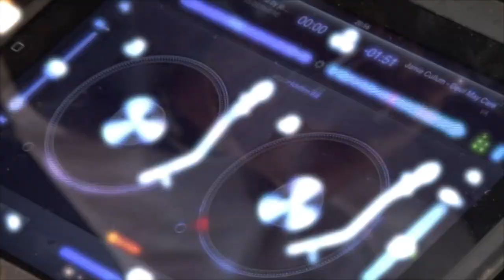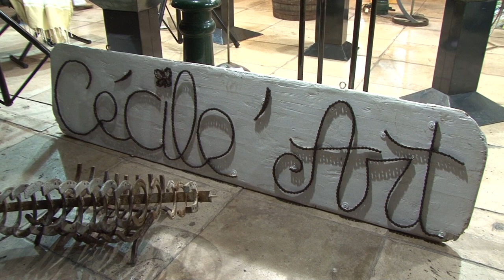Cécile'art 2014 aux Voiles de Saint Tropez 2014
Réalisation : Magali BONOMI